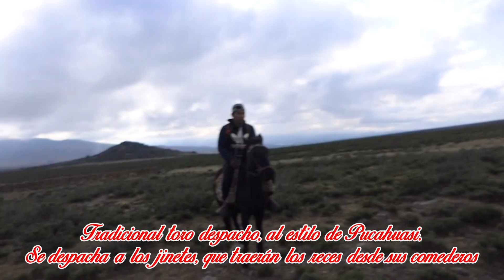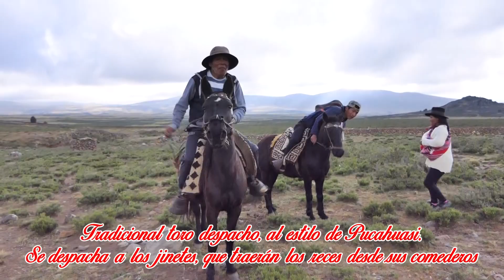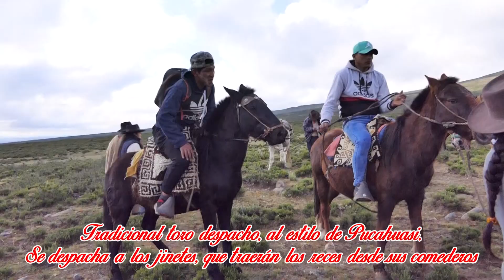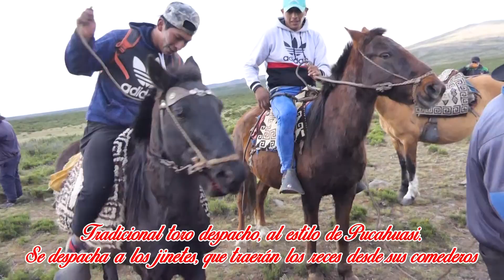HERRANZA DE VACAS EN PUCAHUASI/SORAS Secuencia del Toro despacho y Toro Qaycuy.